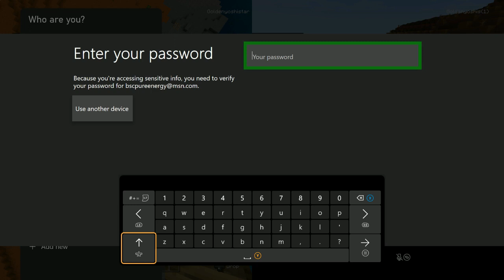Minecraft Floating Castle Build with the Family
A fun casual beginning of a minecraft build that will be updated with future updates. Also, if you ask why it isn't floating in the air, it is floating over water. Also, check out the other minecraft videos I have on my channel.